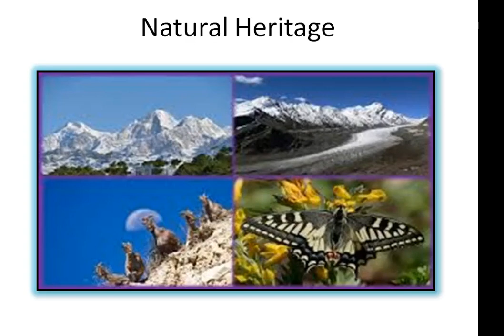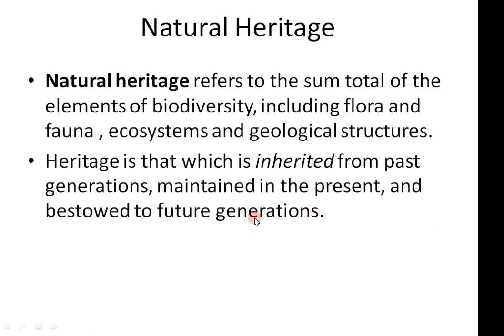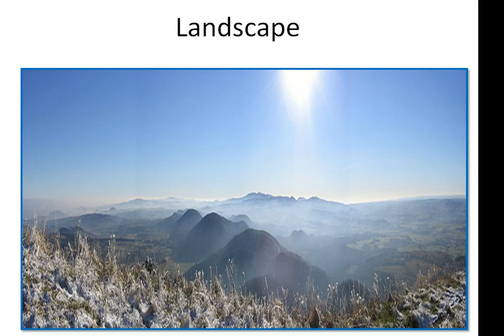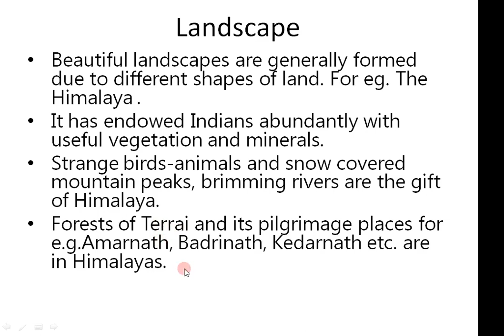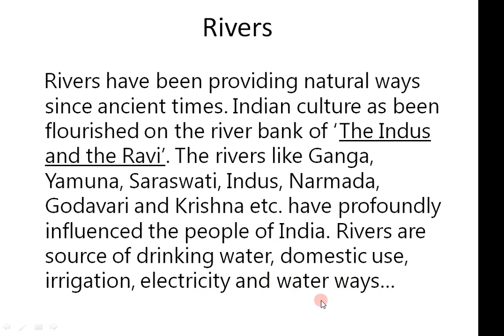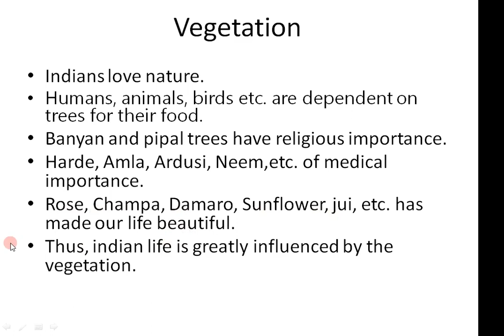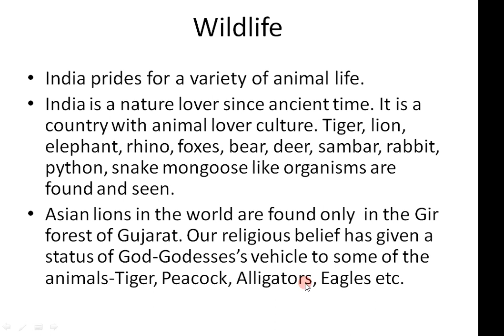Ch1|Heritage of India - part 2| Social Science | 10th std | GSEB | ENGLISH Medium